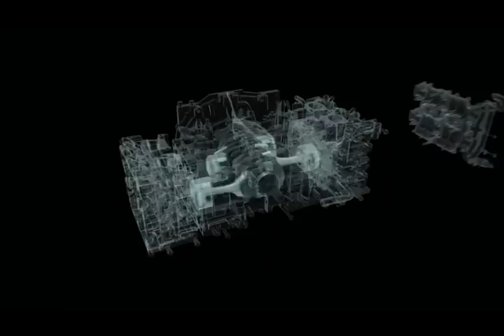FB engine -The 3rd Generation SUBARU BOXER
Subaru Boxer 水平對臥引擎是所有Subaru車種設計的原點，
也是Subaru動力結構的基礎。
低重心高平衡、低震動高穩定、小體積高性能的三大特色，
是其他車廠引擎所無法比擬的。